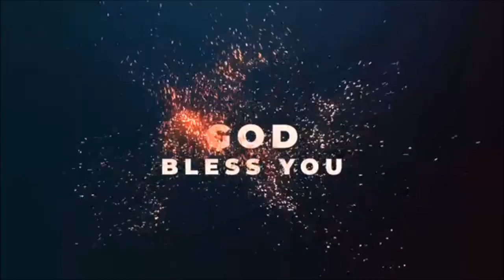தீங்குநாளில் அவர் என்னைத் தம்முடைய கூடாரத்தில் மறைத்து, BRO. JOHNSAM JOYSON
தீங்குநாளில் அவர் என்னைத் தம்முடைய கூடாரத்தில் மறைத்து, என்னைத் தமது கூடார மறைவிலே ஒளித்துவைத்து, என்னைக் கன்மலையின்மேல் உயர்த்துவார். சங்கீதம் 27:5